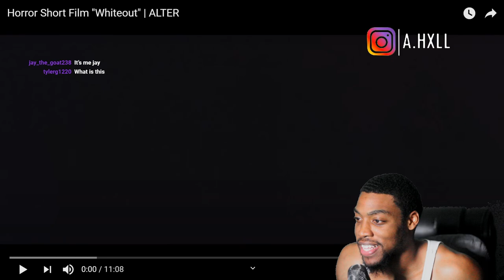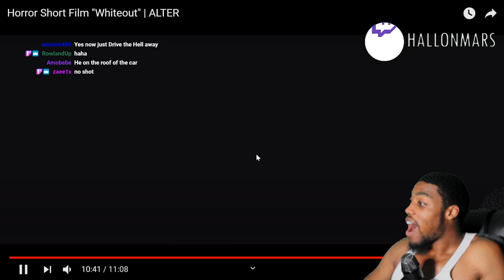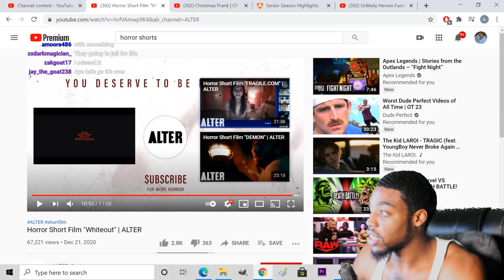WHITEOUT - Horror Short Film Reaction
VOTD 12/30:
"But I say unto you, Love your enemies, bless them that curse you, do for them that hate you, and pray for them that hate you, and pray for them which despitefully use you, and persecute you;"